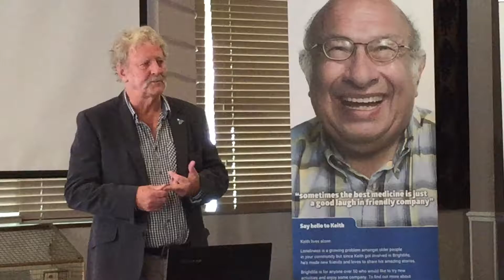John Oakden (Brightlife Volunteer) Award winning screenwriter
Award winning screenwriter and director John Oakden shares some insights on how to stay happy and active in later life.